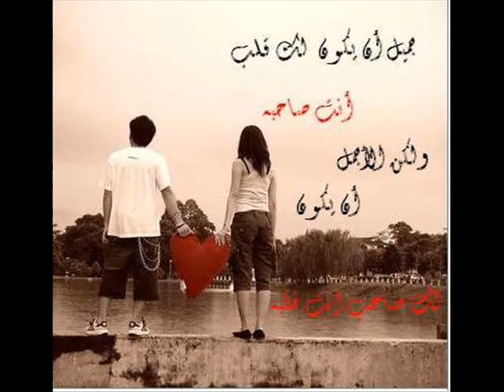Marrat Sanah مرت سنة